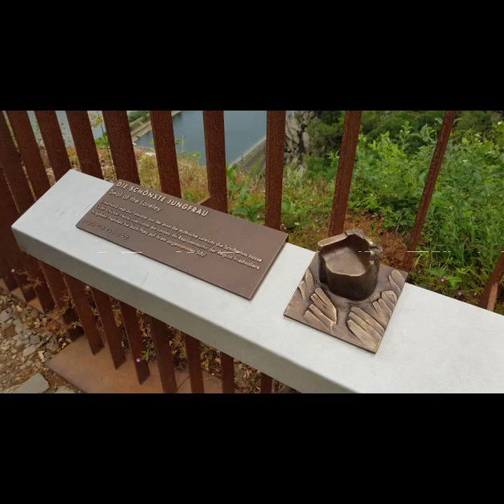423 Reisepläne in die 50er Jahre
Ich war im Alleinurlaub und habe eine Reise in die 50er Jahre gemacht: es ging nach St. Goar am Rhein. Ich erzähle euch von einer Pedelec-Tour nach Bingen und einer kleinen Wanderung zum Loreley-Felsen und zur Loreley-Statue. Viel Spaß beim Hören!

Chapters:
00:00:00 Intro
00:00:23 Einleitung
00:00:38 Pläne für den Alleinurlaub
00:02:53 Mit den Nerven am Ende: Urlaubsreif
00:06:12 Wahl des Campingplatzes
00:08:41 Anreise
00:11:49 Spaziergang nach St. Goar
00:16:39 Pedelec-Tour nach Bingen
00:21:50 Migräneanfall
00:23:07 Wanderung zum Loreleyfelsen
00:28:45 Doch schon in St. Goar gewesen
00:30:14 Verabschiedung
00:30:35 Outro